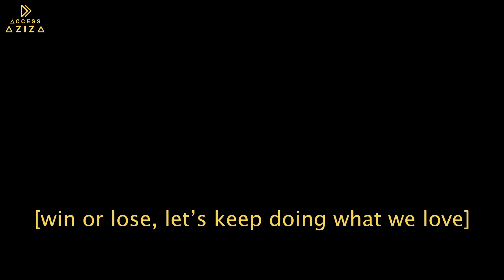[VLOG] WE WON?! K-POP UK NATIONAL COMPETITION FINALS 2019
ACCESS_AZIZA EP 3 Part 3: We entered the 2019 Korean British Cultural Exchange (KBCE)'s UK NATIONAL K-POP COMPETITION 2019 and won VOCAL CATEGORY and OVERALL PRIZE! We cannot thank KBCE and LOKO enough for giving us such a big honour - we had the best day at the competition and sharing the stage with other amazing acts made it even more special. Thank you, everyone, for supporting us throughout our journey so far, we will continue to do our best. 💛

This video is part of our 'ACCESS AZIZA' vlog series. This is us showing the behind the scenes of our dance crew, especially for our performances and competitions. Get to know more about us and let's share some memories!

🍌  PRODUCTION CREDITS 🍌

AZIZA DANCE CREW is a dance cover group based in London, United Kingdom. 🇬🇧 Since 2017, the group consists of a diverse community who create dance covers and fun videos such as challenges and games, to share their passion for dance and especially K-pop. 🍌